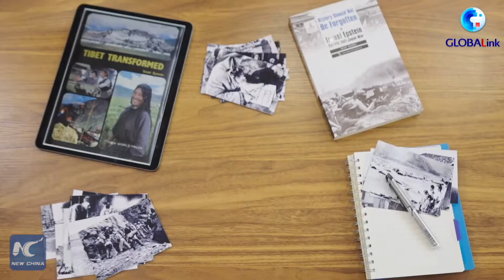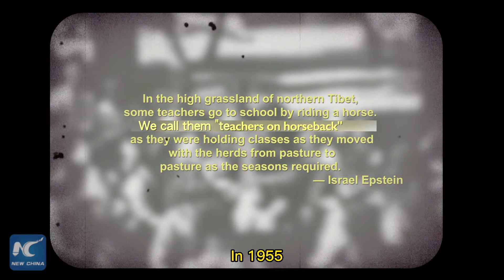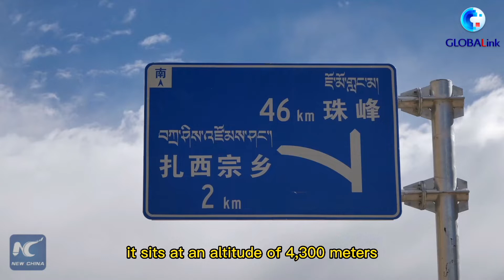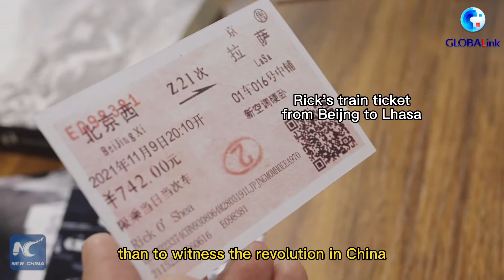The Story of Israel Epstein's years in Tibet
Inspired by a book written by Polish-born journalist Israel Epstein who visited the Roof of the World four times in the last century, we will show you stories about a transformed Tibet.